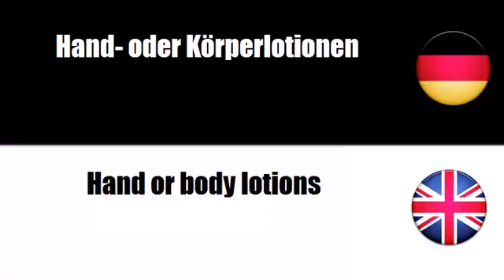Deutsch + Englisch = Hand and nails care products